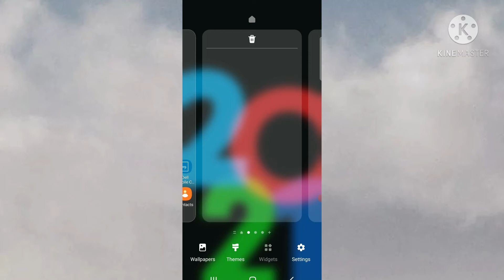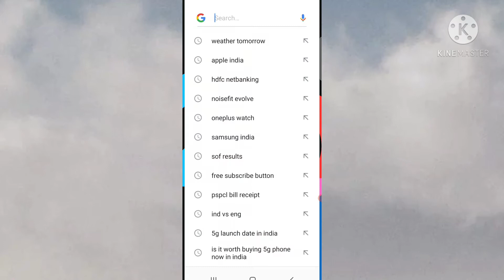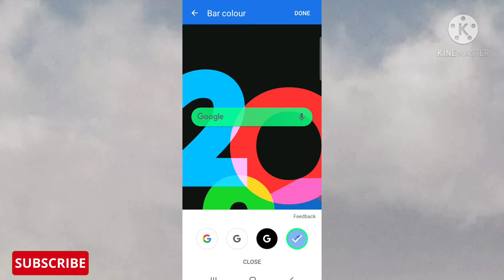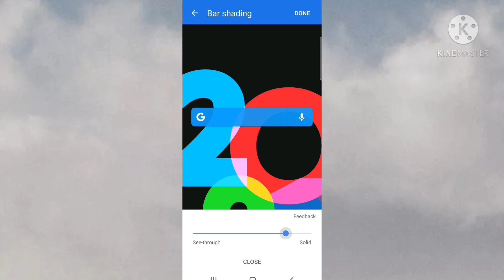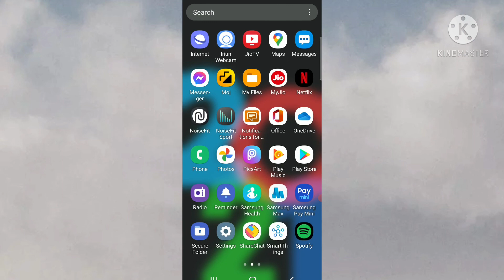How to Change Google Logo, Google Bar Shape, Google Bar color of Google Search Widget on Your Phone.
Topics covered:

1. How to customize Google search bar on phone
2. How to change color of Google search bar
3. How change shape of Google search widget on your phone

So please watch the complete video to know about this wonderful feature on your phone.